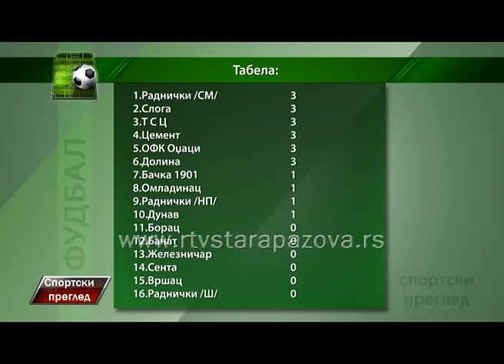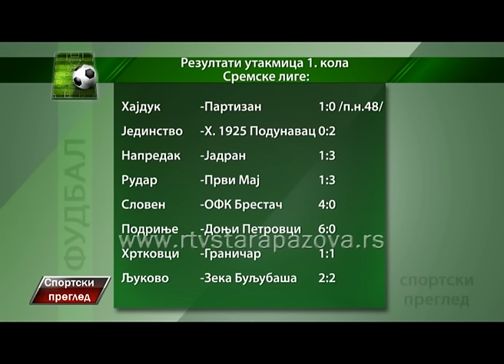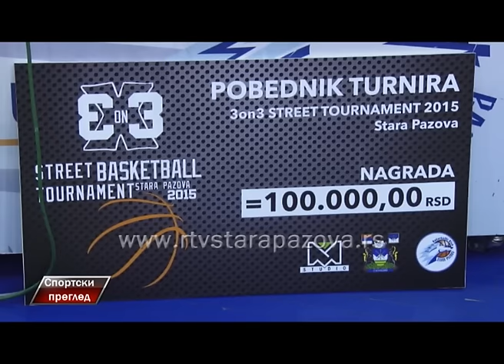Sportski pregled 17 08 2015